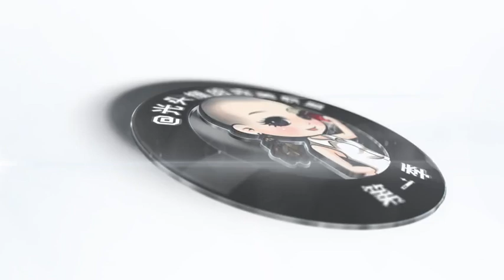Chinese Women Bald Head Perfect League Ep.6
Girls with shaved heads are beautiful and they're fit in the society today.